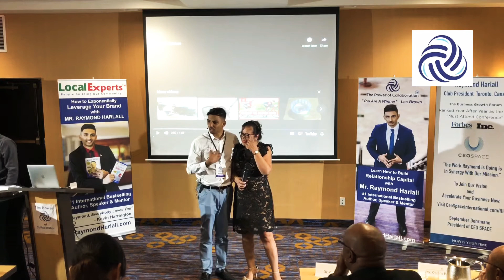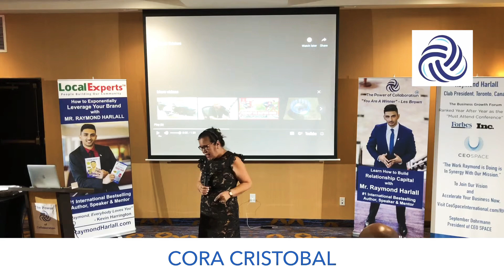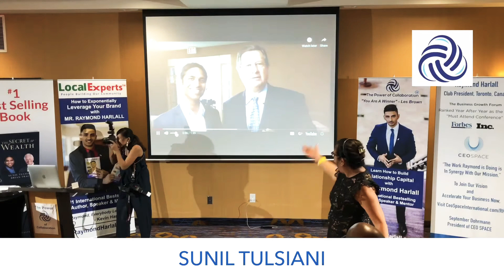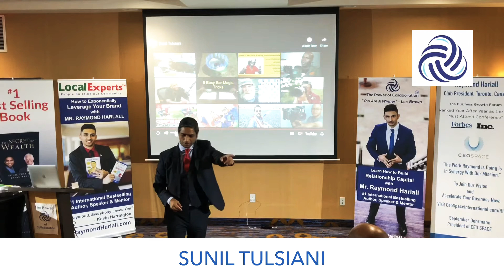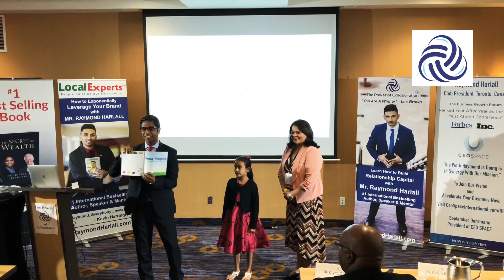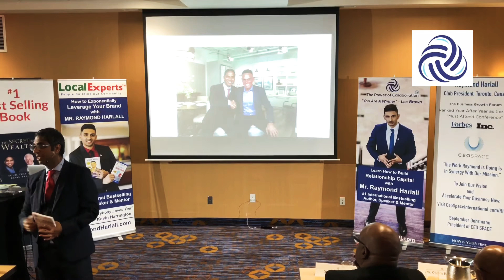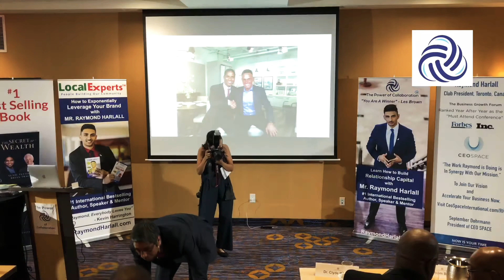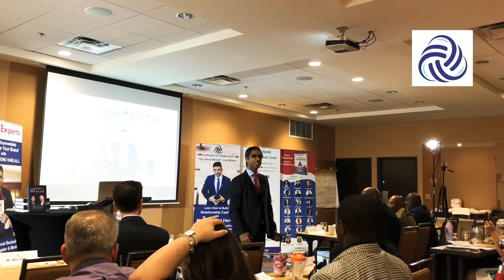Sunil Tulsiani presenting at The Power of Collaboration event in Toronto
Raymond Harlall host the second annual event in Toronto